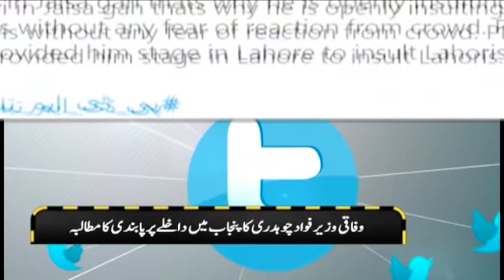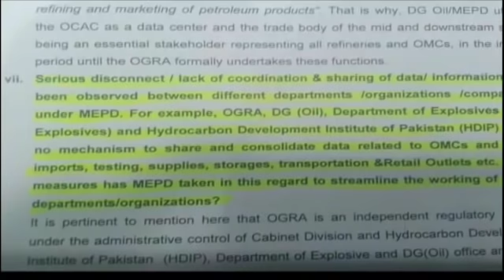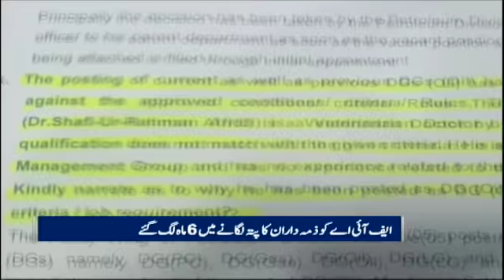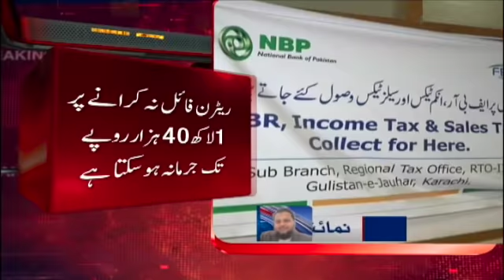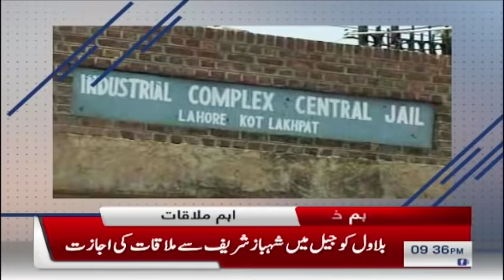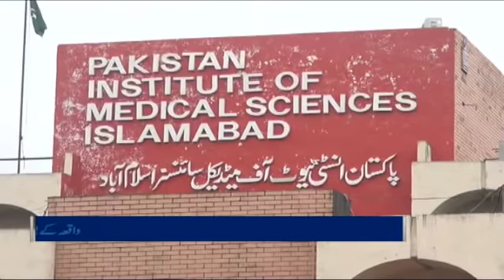Samaa bulletin 9pm | PDM ke Lahore samet tamam jalse nakam howe - Pm Imran Khan